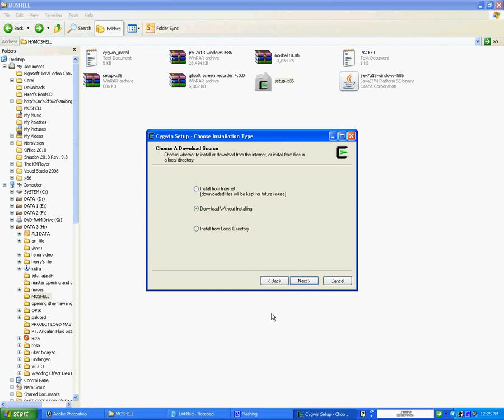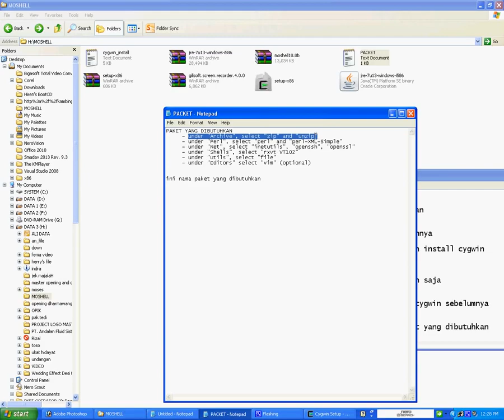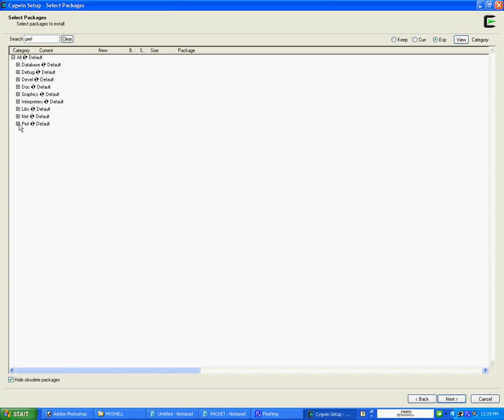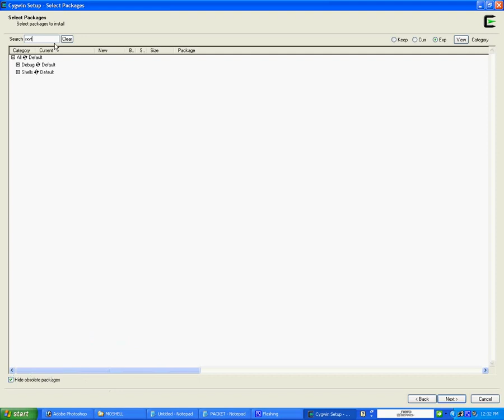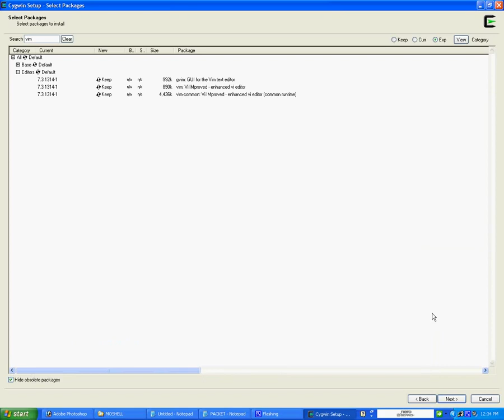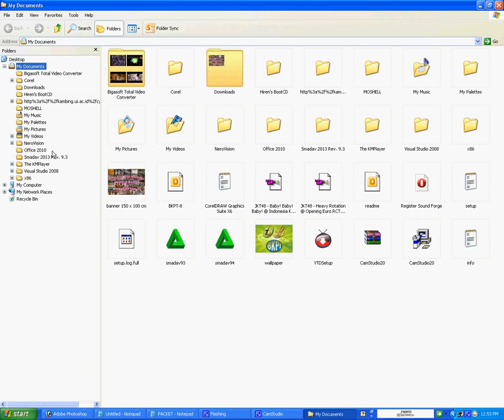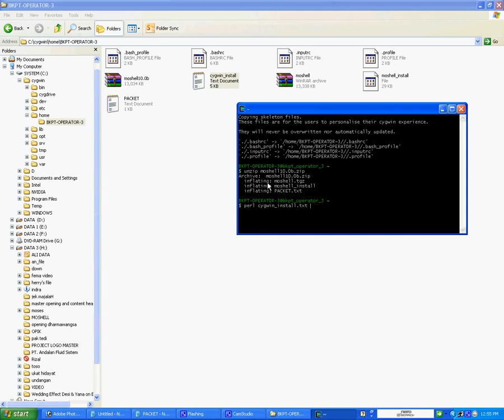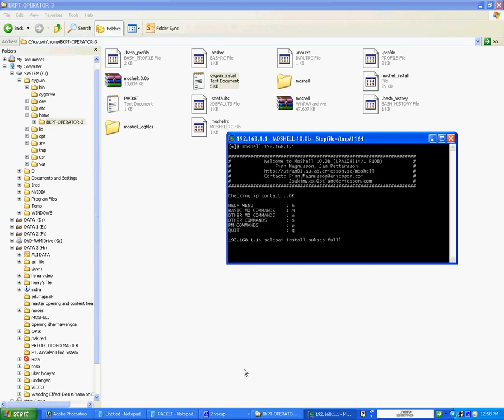How to install Moshell for Cygwin for baseband commissioning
Ericsson BB Integration tool